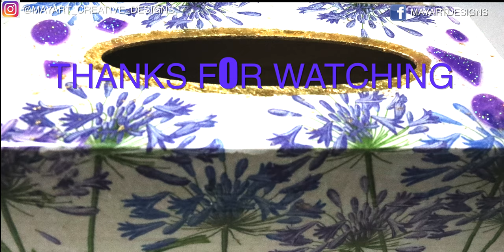How To Decoupage a Tissue Box With A Napkin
Easy step by step tutorial on how to decoupage a tissue box with a napkin. Beginner's friendly guide, tips, and tricks. Enhances the look with added resin coating and embellishment using acrylic gemstones on top. Looking very expensive lavish tissue box with a gold foil on the opening and on both sides. Very affordable to make and great stuff give for presents.